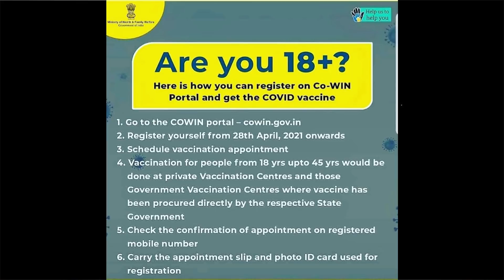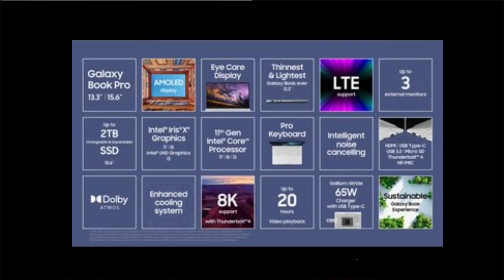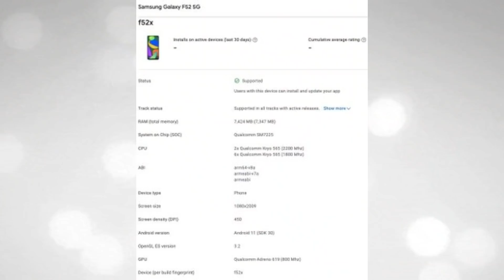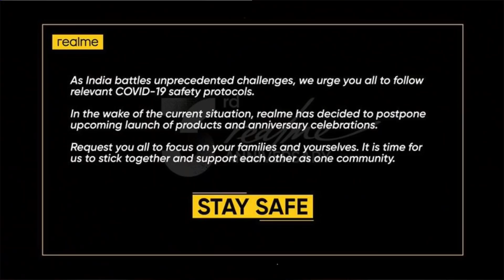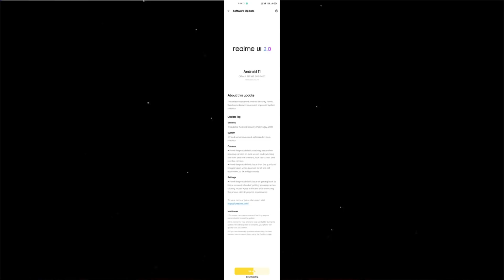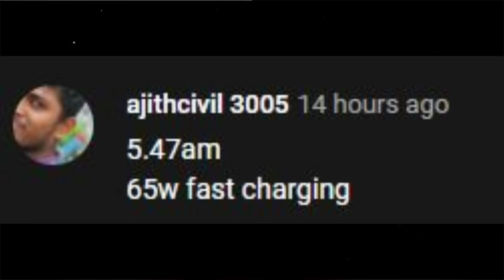Poco F2 as Poco F3 GT ஆனா??, Realme X7 Max Cancelled, Samsung M42 5G Launched, Oneplus Nord N20,#513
@Technical Chennai

Don't Miss.

Time Stamps
00:00 Introduction
00:53 COVID vaccine online registration
01:43 Sony sold 7.8 million  consoles
02:20 Xiaomi Leads again in  India
02:56 Xiaomi to focus  on premium lineup
03:27 Samsung book pro & Pro 360 Launched
04:16 Samsung  M42 5G Launched In India
05:12 Samsung Galaxy F52 5G Spotted
05:44 Asus Zenfone 8 to ditch flip camera
06:31 OnePlus Nord N20 Launch
06:59 Vivo V21 seems overpriced
07:36 Realme X7 Max  isn't launching in India
08:26 Realme 6 Pro & Realme 7 Pro Update
08:52 Poco F2 as Poco F3 GT but ??

1) Introduction
2) COVID vaccine online registration
3) Sony sold 7.8 million  consoles
4) Xiaomi Leads again in  India
5) Xiaomi to focus  on premium lineup
6) Samsung book pro & Pro 360 Launched
7) Samsung  M42 5G Launched In India
8) Samsung Galaxy F52 5G Spotted
9) Asus Zenfone 8 to ditch flip camera
10) OnePlus Nord N20 Launch
11) Vivo V21 seems overpriced
12) Poco F2 as Poco F3 GT
12) Realme 6 Pro & Realme 7 Pro Update
12) Realme X7 Max  isn't launching in India

1. வீடியோவைப் பாருங்கள், போட்டிக்கான கேள்வியைக் கவனியுங்கள்.
2. Comment boxல் இது போன்ற முறையில் பதில் எழுதவும். (time stamp) (answer)
3. உதாரணத்திற்கு பதில் Android என்றால், நான் வீடியோவில் 2.02 நிமிடங்களில் சொன்னேன் என்றால். technicalchennai (2.02) (android) Type like this.
4. comments மூலம் வெற்றி தேர்வு செய்யப்படும்.
5. Winnerக்கு Paytm பணம் Rs 100 அல்லது பரிசு ரசீது (gift voucher) கிடைக்கும்.
6. இதில் பங்கேற்கவும் (Paytm contest)மற்றும் வெற்றி பெறவும்.